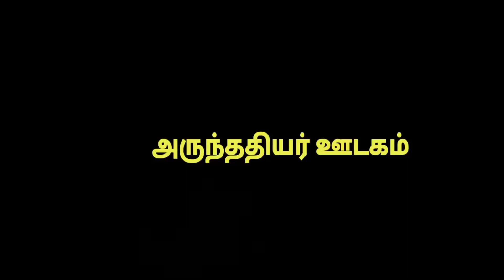12 ம் நூற்றாண்டில் இசையாயிரம் நூலில் அருந்ததியர் சமூக பதிவு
12 ம் நூற்றாண்டில்
செயங்கொண்டாரின் இசையாயிரம் நூலில் அருந்ததியர் சமூகத்தின் வரலாற்று பதிவு